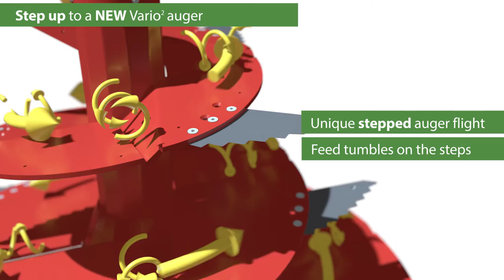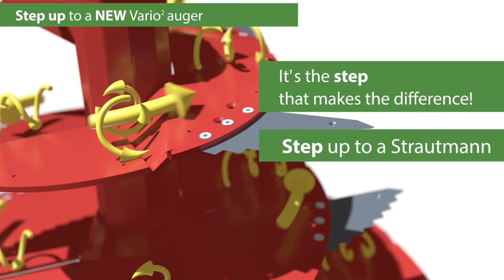Vario2 English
Better & quicker mixing with the unique stepped auger flight of the new Vario² auger.